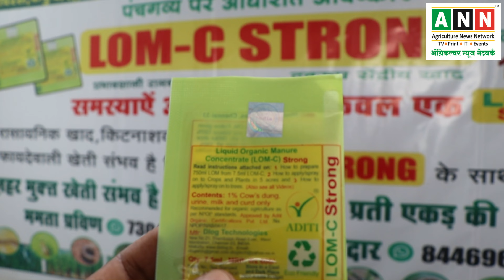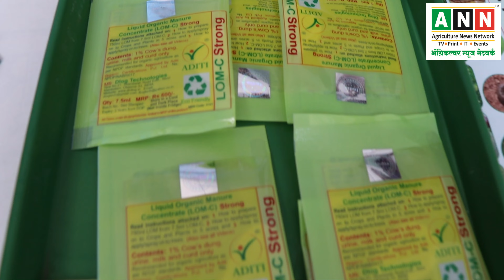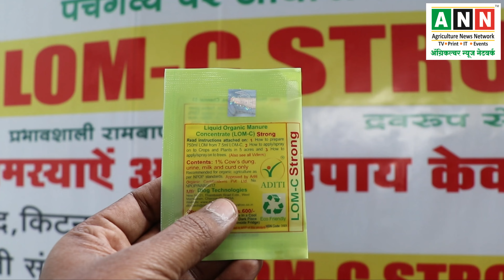मात्र 120 रु.प्रति एकड में करें फ़ायदेवाली जैविक खेती,पंचगव्य पर आधारीत सेंद्रिय खाद LOM-C Strong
LOM-C Strong ये पंचगव्य पर आधारीत एक सेंद्रिय खाद उत्पादन है । मात्र 120 रु.प्रति एकड खर्चे में इसकी सहाय्यता से फ़ायदेवाली जैविक खेती की जा सकती है । जैविक खेती का परिचय एवं सिद्धांत तथा जैविक खेती से होने वाले लाभ LOM-C Strong के उपयोग से मिल सकते है । तथा जैविक खेती से होनेवाले फायदे भी आपको मिल सकते है ।
👉 ममता प्रविण - मो.नं. 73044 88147  ( महाराष्ट्र )